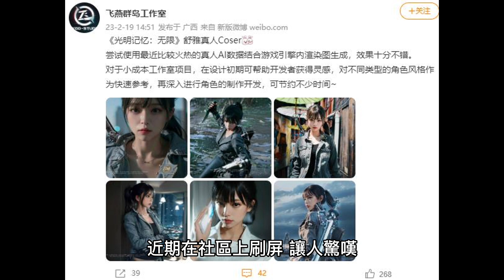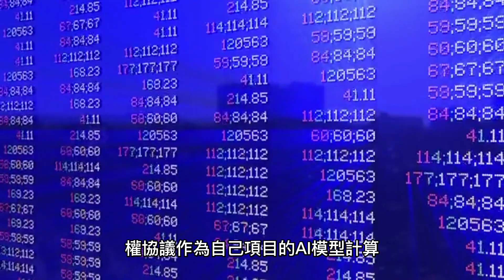利用AI生成遊戲主角真人Coser，中小工作室的時間節約利器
隨著人工智能技術的不斷發展，AI不僅可以生成二次元畫作、動畫，現在甚至可以生成真人Cosplay照片，近期在社區上刷屏，讓人驚嘆。

最近，中國遊戲的製作人利用AI生成了遊戲主角覃舒雅的真人Coser圖，效果非常不錯。站在製作人的立場，他認為AI在設計初期可幫助開發者獲得靈感，對不同類型的角色風格作為快速參考，再深入進行角色的制作開發，可節約不少時間。

雖然AI Coser的效果令人驚喜，但也有人提出質疑：AI生成效果過於相似。礙於算法能力的限制，再加上目前用於訓練的二次元角色臉型高度統一，導致AI更容易產出相近的生成效果。對此，製作人表示軟體技術是可以擴展的，例如在預算不足的情況下，可以自行邀約專屬模特簽署授權協議作為自己項目的AI模型計算，這樣就可以擁有自己的AI數據庫。